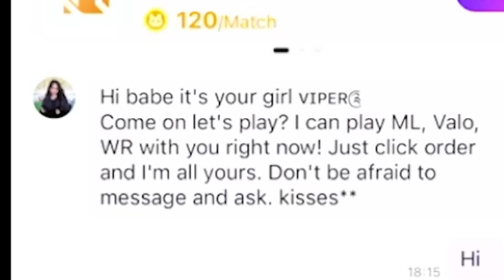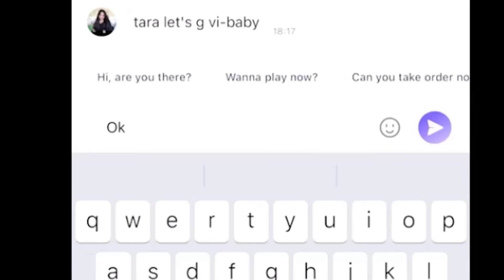Baby agad tawag sakin, Yari ako neto mamaya! Hahaha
Sa labas yata ako matutulog mamaya mga prii Hahaha